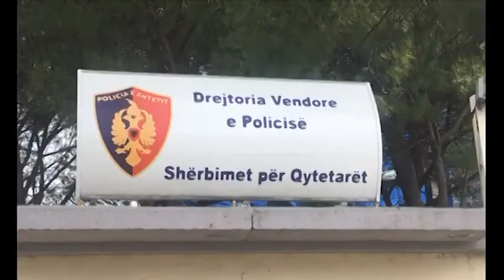E RENDE NE PATOS, PERMBYSET ZETORI, VDES NE VEND DREJTUESI 39-VJEÇAR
Nje aksident i rende ka ndodhur ne Patos, me pasoje vdekjen e nje 39-vjeçari. Policia njofton se ngjarja ka ndodhur ne fshatin Drenie, ku nje zetor eshte permbysur, duke i marre jeten ne vend drejtuesit Beniamin Toro.